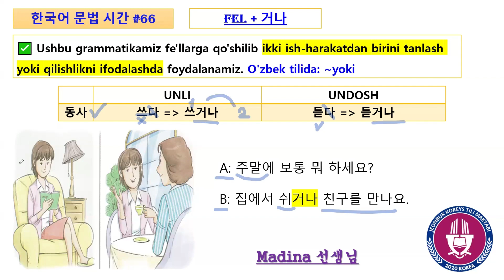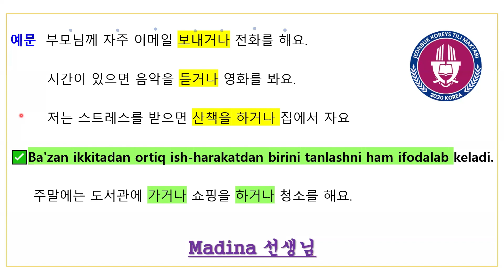📚 #66 한국어 문법 시간 || 👩‍💻 Madina 선생님 || Fel + 거나 ( ~yoki) 🤔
👉Bizni telegramda